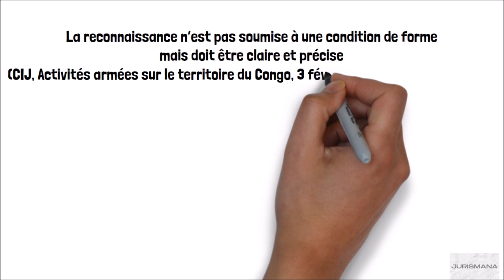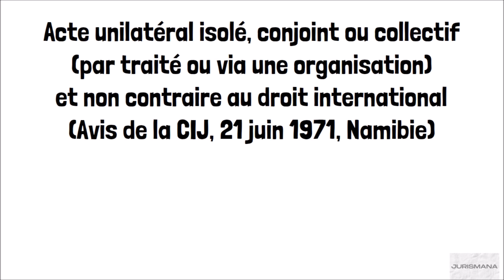La reconnaissance internationale (États)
‘ia ora na et bienvenue sur Jurismana ! Aujourd’hui nous allons rapidement examiner la reconnaissance internationale des États.

Vêtements :
N/D

Lieu :
N/D